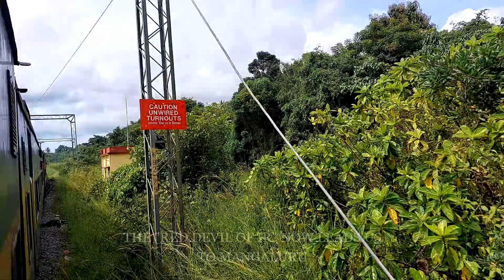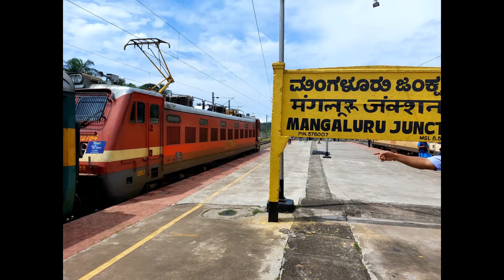MUMBAI to KOCHUVELI || Full Train Journey- PART 2 || Train No 12201-LTT Kochuveli GARIB Rath Express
Hi Guys,
This video compilation is the second part of a 4 part series that covers my journey from Mumbai to Kochuveli. I was traveling on the Lokmanya Tilak Terminus Kochuveli Express that was hauled by a "RED BEAST" AJJ WAP4!!!

PART 2 covers the initial leg of the journey with the train making an unscheduled halt at Murdeshwar Station and ends with the train's run to Kasargod Station!!

WATCH OUT FOR the DETAILED arrival & departure from Mangaluru Junction!!!

DON'T MISS the train's run through the scenic Konkan Section & crossing the Netravati River Bridge and the arrival and departure from Udupi Station!!

This part also covers the crossing with an AJJ WAP4 led Coimbatore Mangaluru Express!!

DATE OF JOURNEY- Oct'22

Jai Hind!